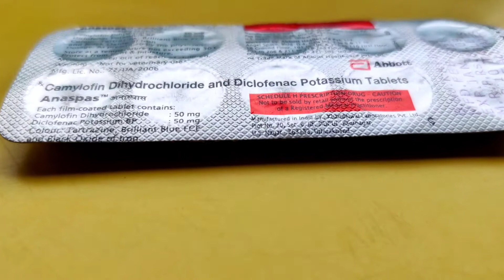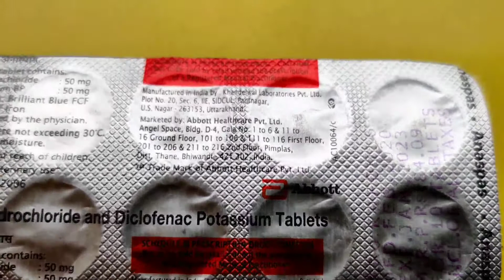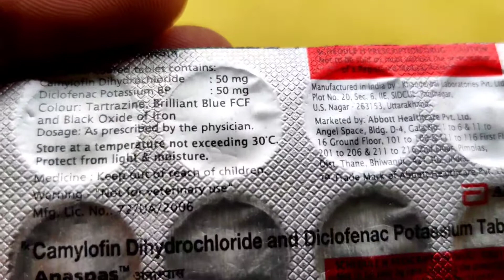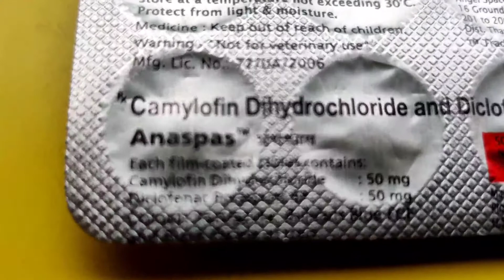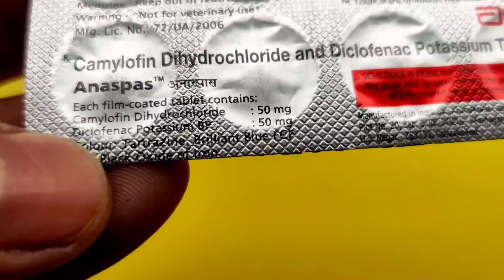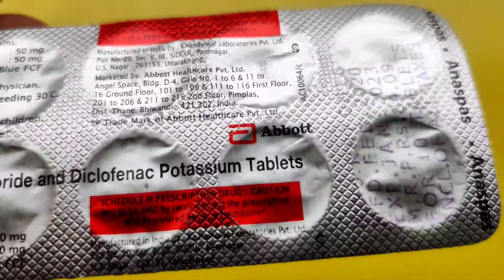Anaspas Tablet | Abdominal Pain | Detailed Review | पूरी जानकारी हिंदी में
Please find detailed review of abdominal pain medicine Anaspas. This medicine is a combination of two medicine. Before taking any medicine please consult with your doctor.